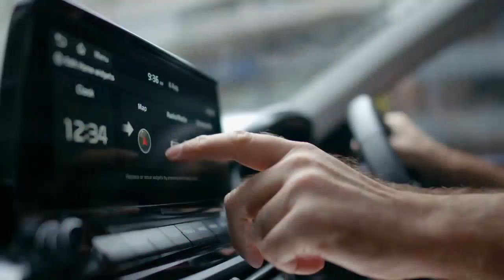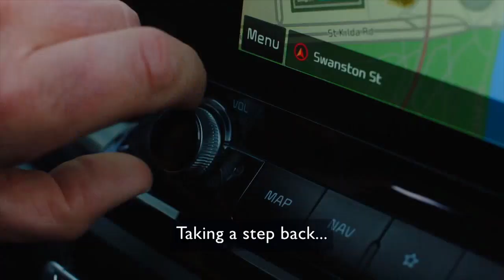셀토스 외국 홍보영상(영감을 얻은 현실)